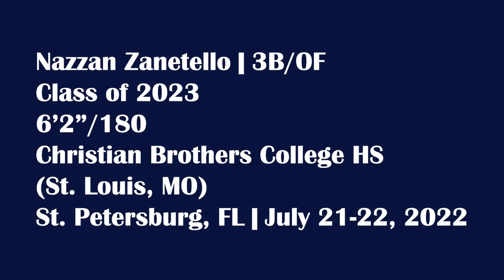Nazzan Zanetello - 3B/OF, Christian Brothers College HS (MO) - 7/21-22/22